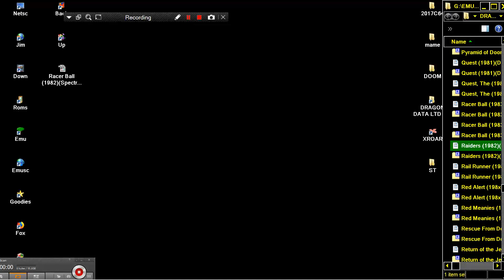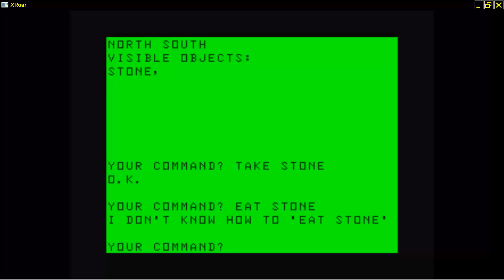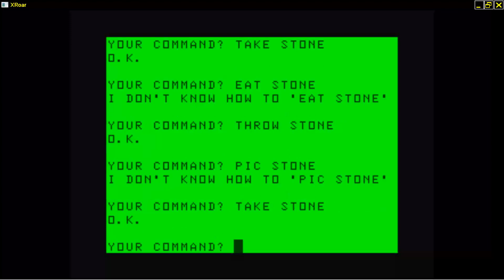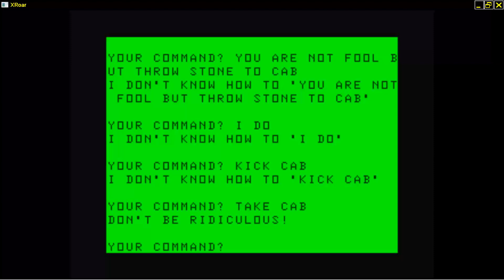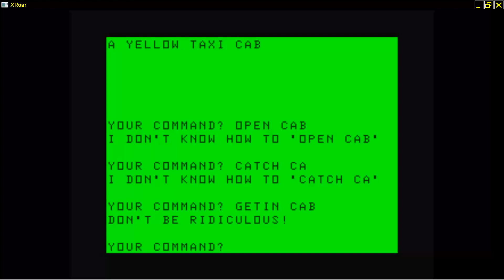Raiders 1982Blaby Computer Games DRAGON DATA LTD DRAGON 32 64 COMPUTER